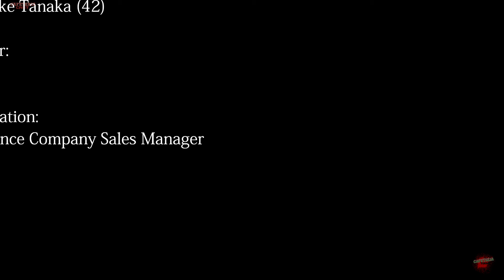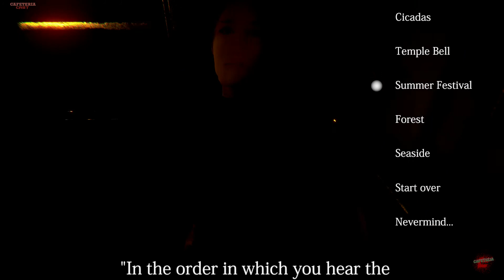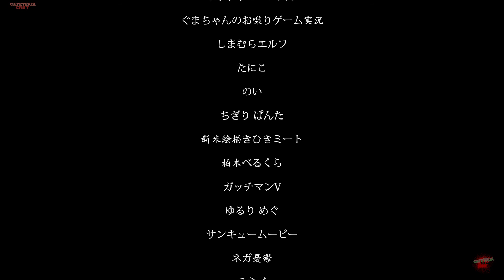CafeteriaTerror - The Ghost Train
EEEEEEEEEEEEEEEEEEE muito boa noite, dia, tarde, madrugada, boa tudo a todos vocês, hoje trazendo uma gameplay de The Ghost Train.

Sabia que temos um podcast? Se chama CafeteriaCast e está disponível no Spotify, ITunes e Deezer, basta procurar lá ou seguir no link:

Da uma olhadinha no nosso canal da Twitch e aproveita e segue a gente: